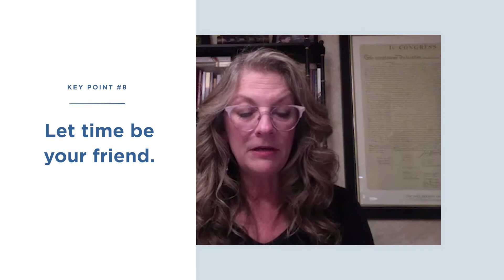Working With Church Leadership | Care & Training Live Event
Have you ever wondered how to present Freedom in Christ Ministries to your church leadership? In this video, Alison Fisher-Cullen gives practical steps of uniting with church leadership while submitting to their pastoral authority.

Dr. Neil T Anderson and Freedom In Christ